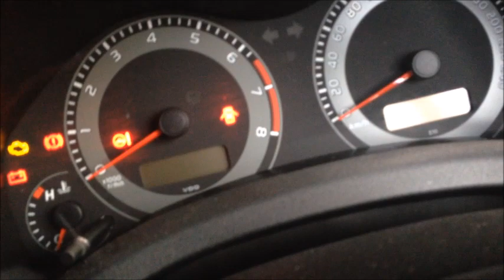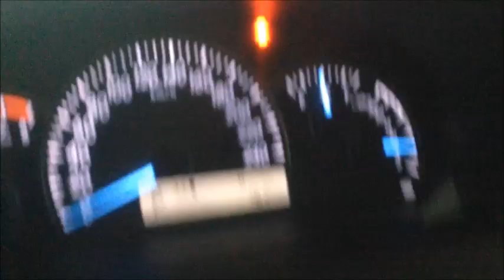Toyota Cold Start Ups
Toyota Corolla hatchback Toyota Camry Seden both been sitting for upto 4weeks in really Cold temperatures (below 5c)  and Toyota Hilux diesel been sitting for a week in mild Cold temperatures below 10c )